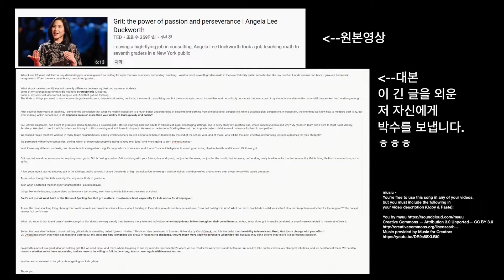꾸준히 하기 프로젝트 영어 말하기 아무말 대잔치 #6 마인드 디자이너 진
꾸준히 하기 프로젝트 영어 말하기 아무말 대잔치 #6
take6 TED Talk 1-3 완성!
18/03/27
드디어 외워서 한 번에 성공했어요!
물론 실수도 많고 뒤에(거의~끝에)
살짝 컨닝하지만..
이 정도는 애교로 넘어가도 좋다고 생각합니다~
참 많은 시간을 투자했고 첫 성공이라
개인적으로 상당히 뿌듯합니다!!!
**영상 뒷부분 TED 대본과 출처가 나와 있습니다~
영어 말하기 아무말 대잔치는 계속 이어집니다!
영어 말하기에 관심 있는 분은
연습하는 영상을 저에게 보내주세요!
공유해서 올리겠습니다.